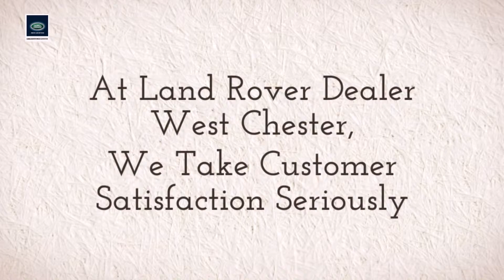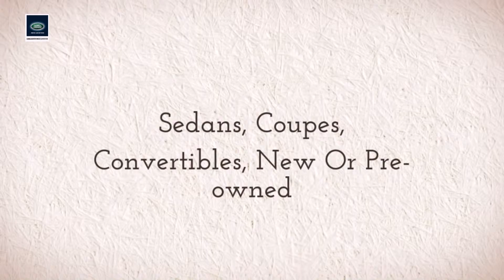Land Rover Pennsylvania Dealer| Land Rover Dealer West Chester PA 19382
At Land Rover of West Chester, we not only offer a superb selection of new and used Land Rover models, but topnotch customer service. Our expert staff is ready to help you make truly informed decisions about everything from cars to service, service to parts. Land Rover of West Chester has a dynamic collection of hand-picked used cars . Also perfect for taking to the roads of West Chester, Chester Springs, Newtown Square, Phoenixville, Malvern and Paoli. The vehicles look like new. They even drive like new.  Really, the only non-new thing about them is their highly-approachable pricing.  Maybe you are looking for a new car, but not the cost of a new vehicle.  Look no further we have an expansive line of Certified Pre-Owned Vehicles .

Land Rover West Chester
1568 West Chester Pike